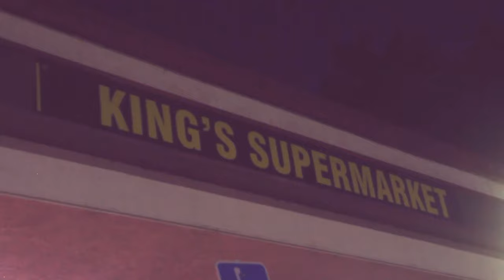G-man Critical X D-ray X Ace - Love Me Or Not !! Official Music Video !!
G-man X D-ray X Ace Love Me Or Not !! Official Music Video !! FRISCO CRITICAL.

Love me or not is a song that was recorded several years ago. before the untimely death of one of the artist on this song. "ACE" G-MAN and D-RAY decided to do the video to represent for ACE. He will never be forgotten.

✅✅ D-RAY " SPAZZIN OUT" A MIC JORDAN VISUAL PRODUCED BY SMACKZ BEATS !! Official Music Video :